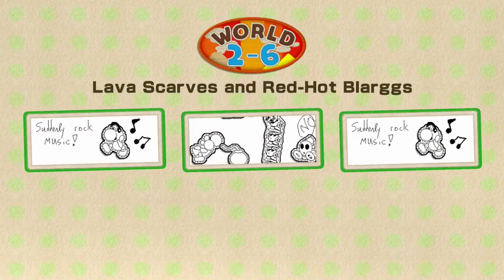Yoshi's Woolly World - Part 7 - Poochy